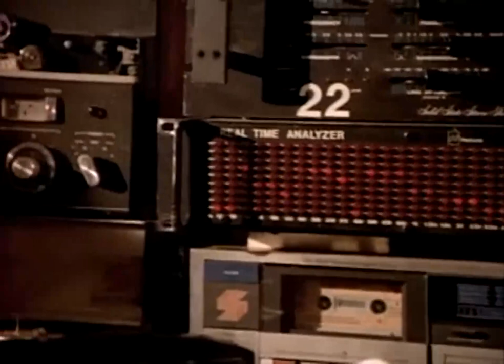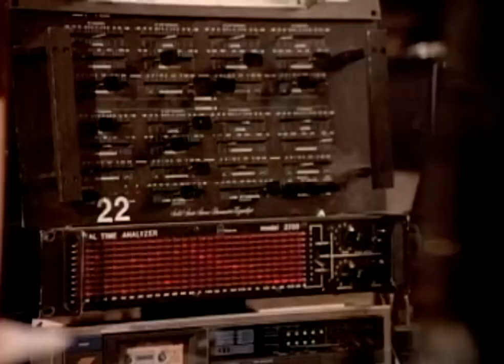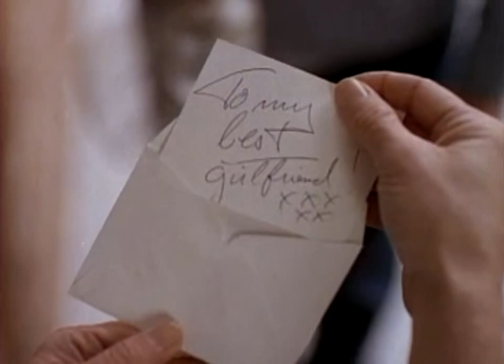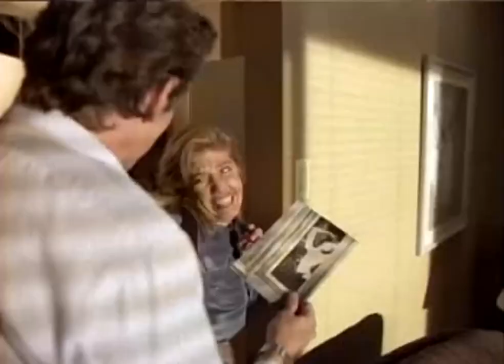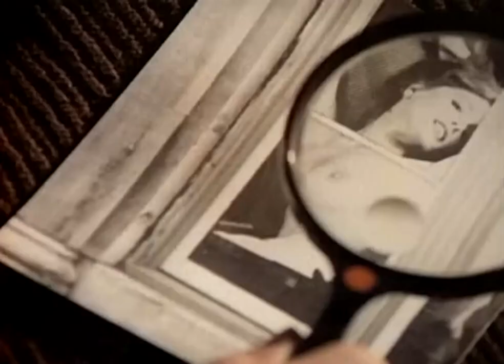Man At The Window - The Hitchhiker TV Series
A desperate playwright (Eddward Albert) manipulates three people's (Penelope Milford, Michael Madsen, Belinda Montgomery) lives to supply material for his script.